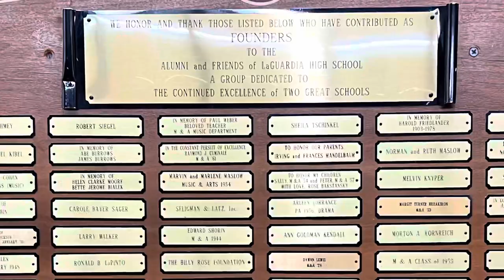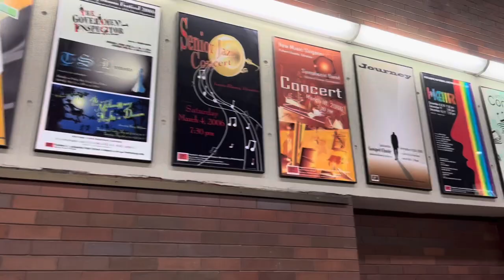LaGuardia High School Open House 20220617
Some of the sights and sounds of this famous New York City public high school for the arts.